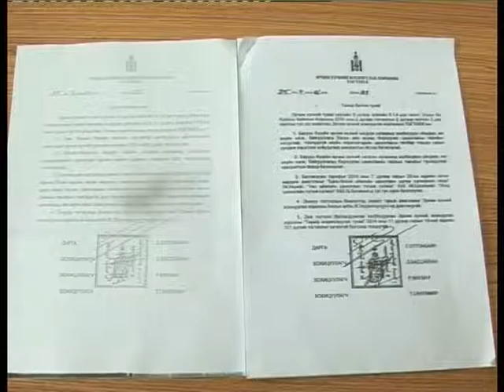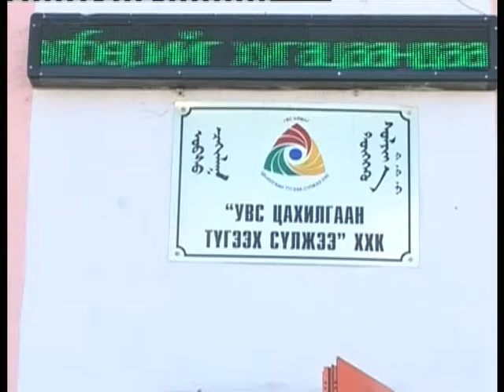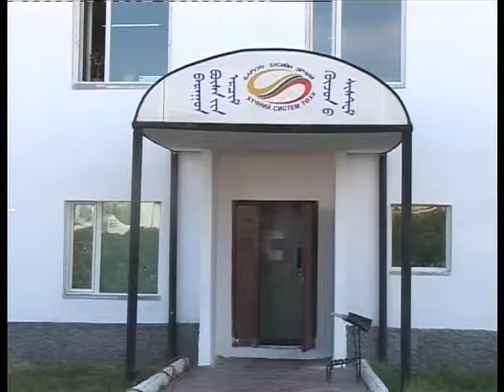yvuulah medee 08 10